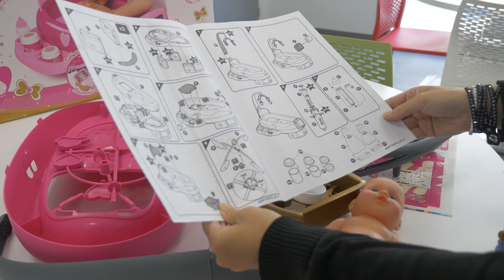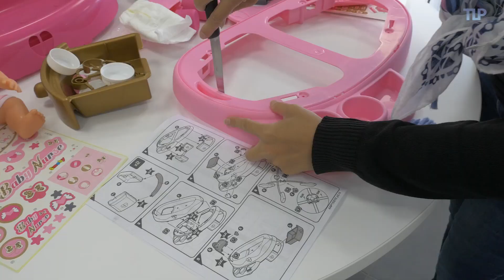Nursery Electronique avec poupon (Smoby Baby Nurse) - Démo en français HD FR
Les enfants à partir de 3 ans pourront trouver tout le nécessaire pour s’occuper de Bébé grâce à cette nursery électronique proposée par la marque Smoby. La gamme Baby Nurse intègre ce produit complet qui permet de soigner le poupon de 30 cm à l’aide d’une tablette électronique ainsi que de nombreux accessoires parmi lesquels un thermomètre, une seringue, une boîte de lait, une boîte de pansements, 5 flacons, un bracelet de naissance... La notice indique les différentes étapes de montage. Il faut compter environ 45 minutes. Des stickers sont également à coller sur le petit lit, sur la tablette ainsi que sur les accessoires. 2 piles AAA non fournies sont nécessaires pour faire fonctionner le jouet.

Démonstration : Caroline
Script : Marie
Présentation : Emilie
Vidéo et montage : Jean-Christophe